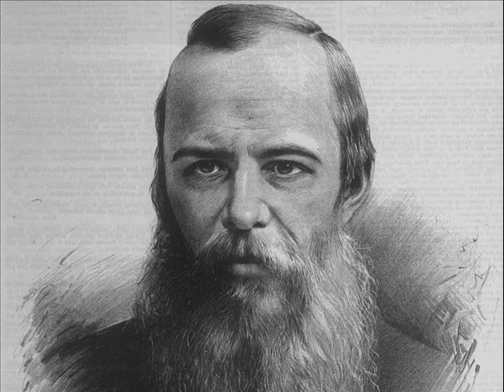LE FESTE DI NATALE da Memorie di una casa morta di F. Dostoevskij